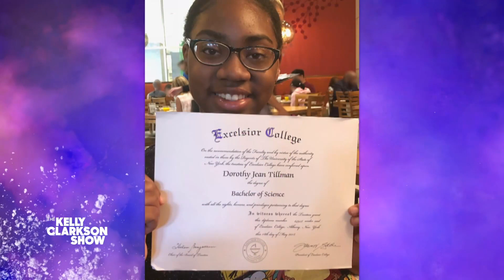Meet The 14-Year-Old Genius With 3 Degrees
Kelly is blown away by this incredible kid genius. At 10 years old, Dorothy Jean Tillman received her Associate's Degree in Psychology, and she didn't stop there. At 12, she earned a Bachelor's in Humanities and a Master's in Science making her the youngest environmental scientist in the country. If that wasn't enough, she also launched her organization, The Dorothy Jeanius STEAM Educational Leadership Institute, and released her book “Unlock the Jeanius Within.”